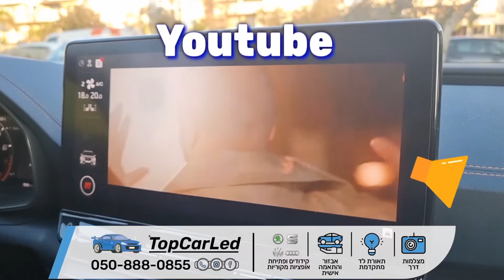פתיחת מסך אנדרואיד מלא - קופרה פורמנטור Cupra Formentor • (טופ קאר לד)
טופ קאר לד - TOP CAR LED